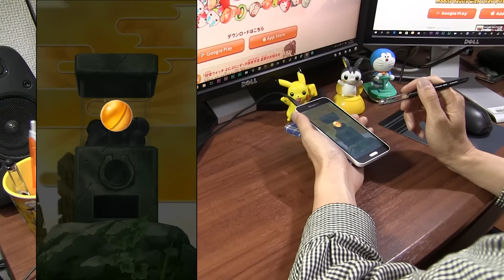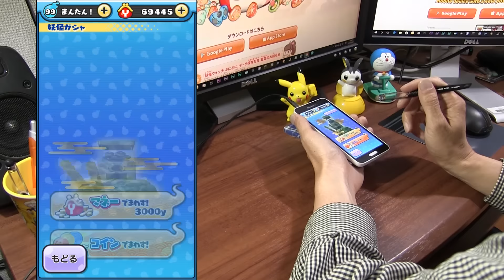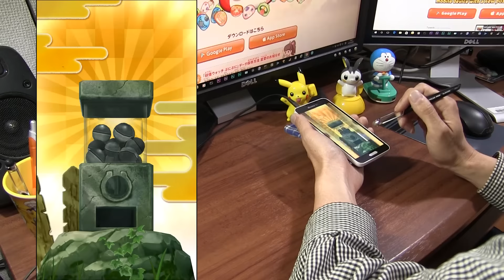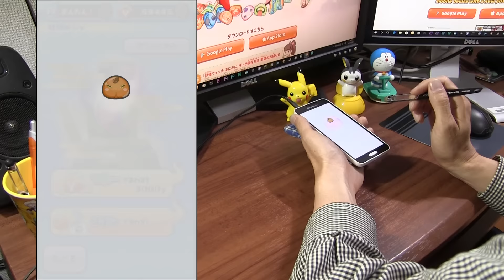出やすい？ガシャ 覚醒土蜘蛛 ぷにぷに 妖怪ウォッチ Yo-kai Watch Wibble Wobble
覚醒って？強いのか？ガシャにＳＳランクの覚醒土蜘蛛が追加されたぞ。早速、狙ってＹマネーガシャをやってみた。新スコアアタックでロボニャン28号が始ったぞ。スコアアップの特殊効果は覚醒土蜘蛛、プリズンブレイカー、イケメン犬だ。

撮影機材
端末：Sumsung GalaxyJ SC-02F(NTT DOCOMO)　Android5.0 Lollipop
マイク：SONY ECM-80U
カメラ：CANON Ivis HF G20